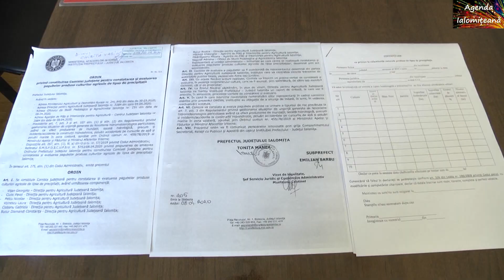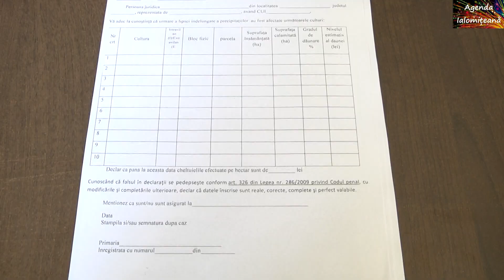Seceta extrema! Culturile de toamna, compromise in proportie de 90%